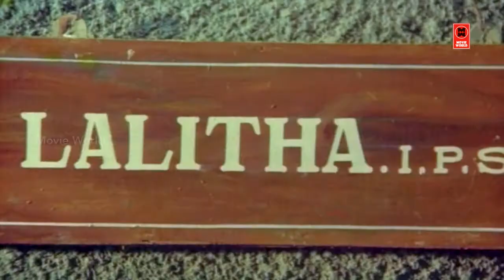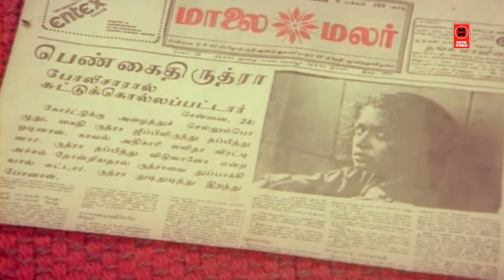Gauthami Super Scene | Tamil Movie Interesting Scenes | Rudra Tamil Movie Scene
Rudhra is a 1991 Tamil-language comedy thriller film written and directed by Sasi Mohan. It stars K. Bhagyaraj, Gouthami and Lakshmi

Written by Ilavarasan
Screenplay by K. Bhagyaraj
Produced by V. Vishwanathan
Starring
K. Bhagyaraj
Gouthami
Lakshmi

|| ANTI-PIRACY WARNING ||

*COPYRIGHT PROTECTED*